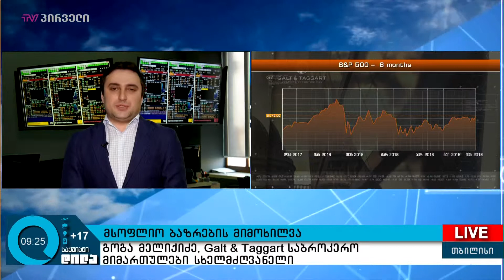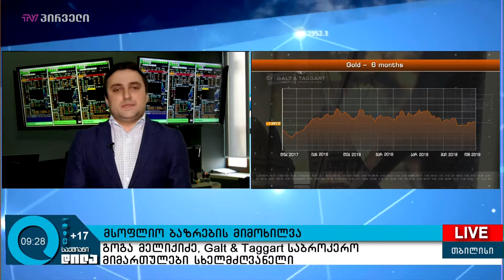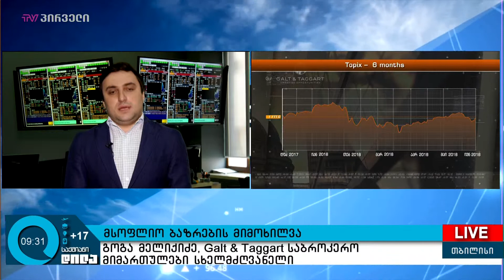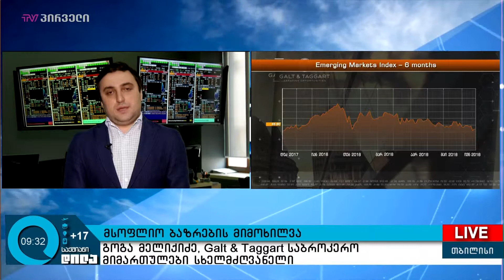Galt&Taggart - მსოფლიო ბაზრების მიმოხილვა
სტუმარი:  გოგა მელიქიძე - Galt&Taggart საბროკერო მიმართულების ხელმძღვანელი

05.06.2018